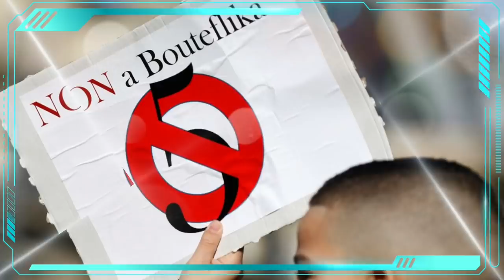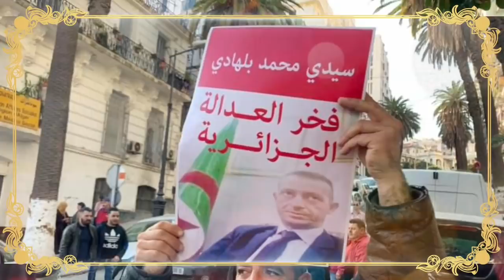Louisa Hanoune a organisé la rencontre Bouteflika-Toufik | Toufik : Le hirak c'était mon idée